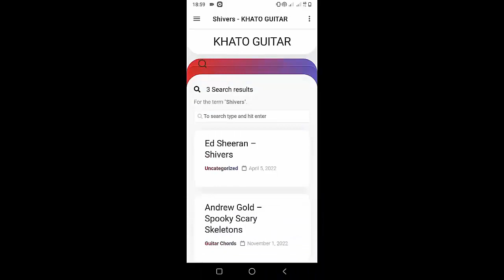Eric Nam - House On A Hill | Guitar Tutorial